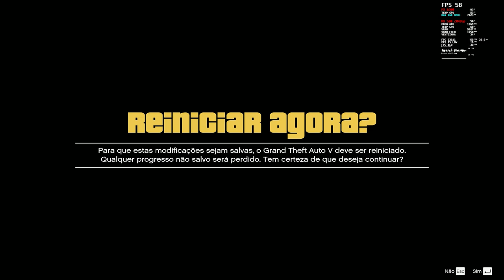Gamplay de GTA V | Desempenho do GTA V na RX 580 do Aliexpress | Teste de Fps no GTA V